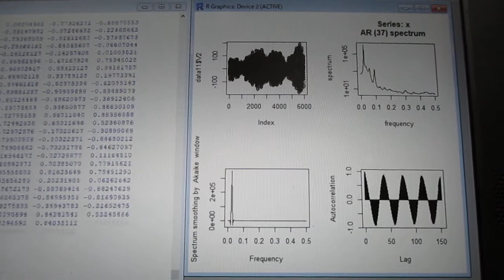‹統計的な考え方›を利用した「超音波技術（R言語）」